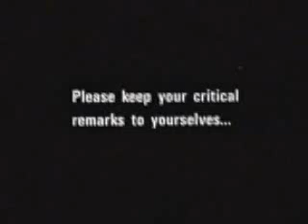Faster, Pussycat ! Kill! Kill!-1965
John Waters said this was "the best movie ever made", It's also my opinion. One of my favourite movie EVER.
Faster, Pussycat! Kill! Kill! is a 1965 film written by Jack Moran, directed by Russ Meyer and starring Tura Satana as Varla. The film features gratuitous violence, sexuality, provocative overcoming gender assignments, and outrageously campy dialogue. It has become a cult film favorite and has been widely referred to in pop culture.
It is one of Meyer's more provocatively titled and explicitly exploitative films, yet unlike most of his films it does not contain explicit nudity.
The movie is about three thrill-seeking go-go dancers headed by the particularly fierce Varla, who are chanced upon by a young couple in the desert. After killing the boyfriend, Varla decides to drug the young girlfriend and take her along. The first stop on a long and desolate highway brings the foursome a telling old gas-station attendant who shares a story with them. This story results in Varla's scheme to rob a crippled, perverse, old man living with his two sons in a worn down ranch. Varla meets her match in this crippled old man who has a lust for the female flesh that can only be satiated vicariously through violence. The culmination of this vivid battle of some sort of wits is a sort of bloodbath from which only the young abductee and a single son emerge with a second chance.